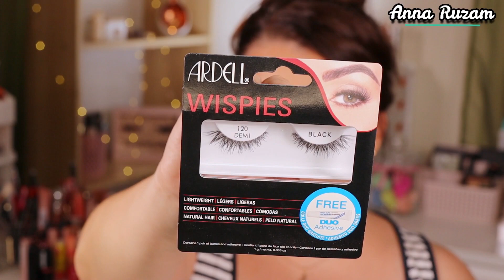Makeup Obsession x Belle Jorden | Палетка на осень | Обзор и тестирование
Обязательно откройте описание под видео!)))

Меня зовут Анна, мне 39 лет и я бьюти маньяк и шопоголик!:)

В этом видео обзор на бюджетную осеннюю палетку от Makeup Obsession и  @BELLE JORDEN  и парочка макияжей.

❗Переходите по ссылочке и получите 5 евро скидки на ваш первый заказ на сумму от 30 евро!

💎💎💎Ссылочки на мои самые любимые бьюти товары с Алиэкспресс:
🔸 Бьюти спонж O.TWO.O (отличная альтернатива оригинальному бьютиблендеру! один из самых часто мною покупаемых!)

Спасибо всем за абсолютно любое действие под видео – лайки, комментарии, советы. Потому что именно все вы помогаете развиваться моему каналу! 🙏🙏🙏
Так же я очень благодарна всем, кто пользуется моими ссылками. Да, они реферальные, что никак не увеличивает цену для вас, а мне дает не только маленький бонус, но также помогает развивать канал и возможность снимать больше видео! Спасибо за вашу поддержку – это много для меня значит!

Наверное, уже нет людей, кто бы не возвращал часть денег с покупок в онлайн магазинах, но если вы все же еще не делаете этого, то я могу порекомендовать кэшбек сервисы с помощью которых я получаю назад часть денежки со всех своих покупок в интернете.

Переходите по ссылке, регистрируйтесь и экономьте вместе со мной! 💸💸💸

Ваша Anna Ruzam
Я в Instagram

🔥🔥🔥 10% дополнительной скидки на всю продукцию (та, что со скидкой тоже) на офф.сайте Juvia's Place с кодом ANGELICA
🔥🔥🔥 10% дополнительной скидки на всю продукцию на Ccolor Cosmetics с кодом CCBEAU10
🔥🔥🔥 10% постоянной скидки на все товары Born Pretty на официальном сайте с кодом GAL10

☝️ Это видео не спонсировано. Все товары приобретены на мои собственные средства и моё мнение основано исключительно на собственном опыте. ☝️

🔸Камера Nikon D5100, Canon EOS M50 и Huawei Mate 10 Lite

0:00 вступление
0:29 о палетке
3:08 свотчи
5:05 дневной макияж
14:08 вечерний макияж
22:24 итог